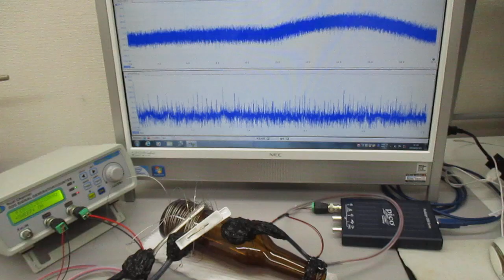メガヘルツの超音波システム